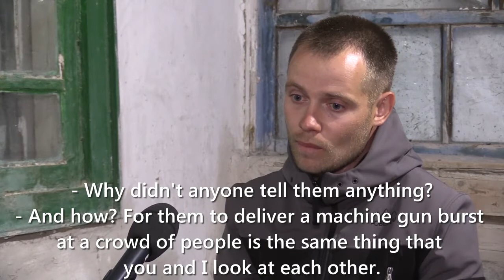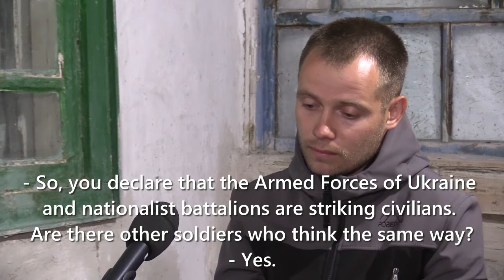What did people think about them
POW interviewed in August 2022